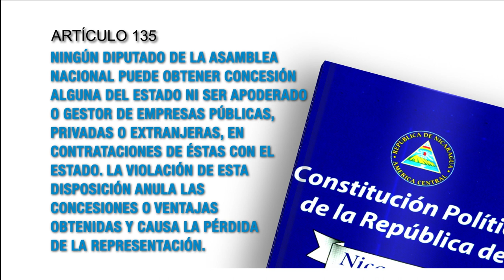Constitución Política artículo 135